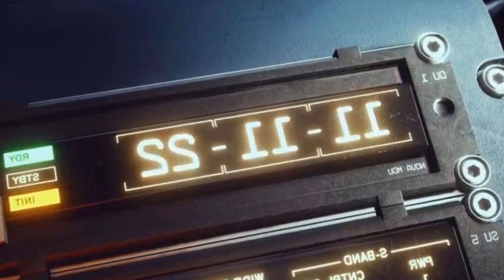THERES INCREDIBLE PRESSURE ON STARFIELD THIS FALL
On Wednesday. Starfield finally gave us a release date. Previously. that might have been Halo Infinite. but thats come and gone. becoming its own kind of cautionary tale of studio mismanagement and shattered dreams of live services. If the game bad. When the start is a technical mess.